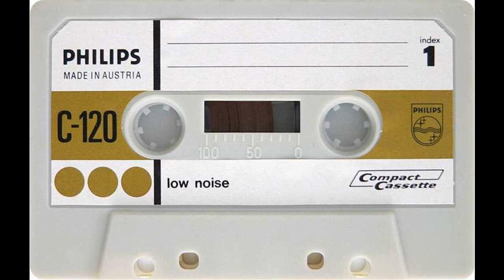Devaloop & Silentists***Wo Ist Das Problem/Where's The Problem (Instrumental)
2ter Frühling